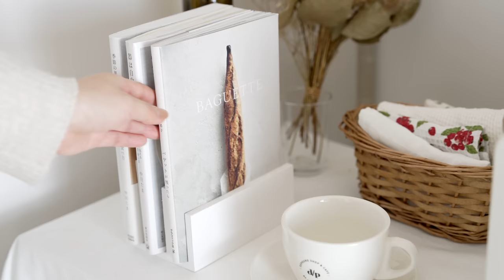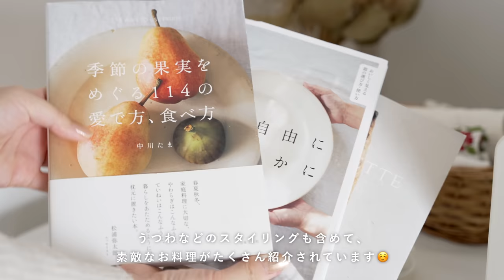【キッチンツアー】MUJI×UR団地リノベーション｜キッチン収納｜団地暮らし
今回は、ご質問をいただくことも多い
キッチンの収納やツールをご紹介しました。

楽天にあるものはROOMでもまとめています◎
ご興味ある方はぜひ。

また今回の動画から、BGMに使用している
音楽も概要欄に記載しています◎
素敵な曲ばかりなので、
ぜひ耳を傾けてみてください〜！

私たちはSarah Kangさんの音楽がお気に入り☺️

nidones.

きっと

【Music】
ForaSummer - SarahKang
One - SarahKang
CarryMeHome - sdven